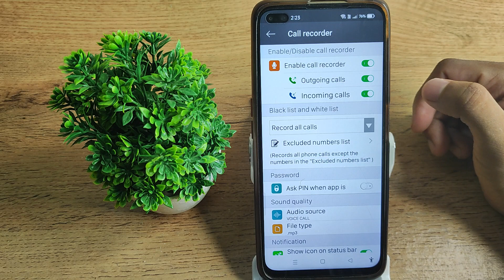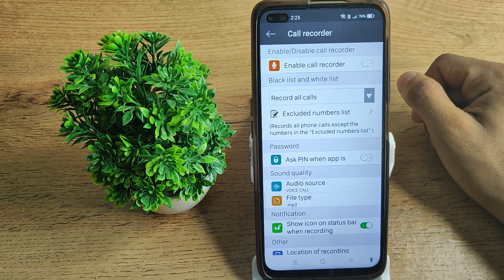how to disable call recording, in x50 pro mobile